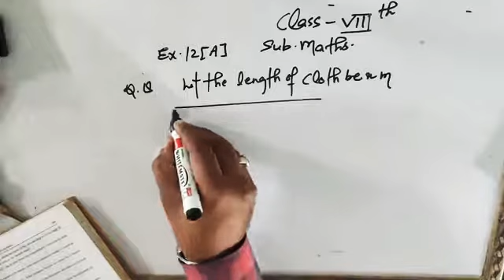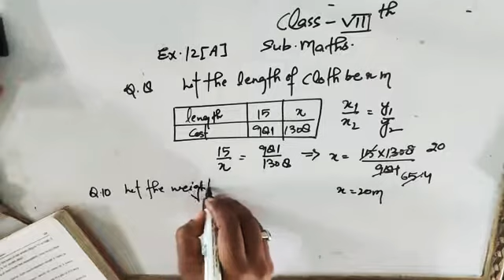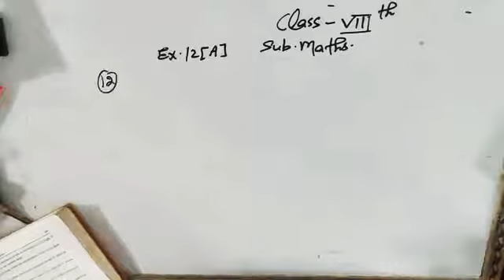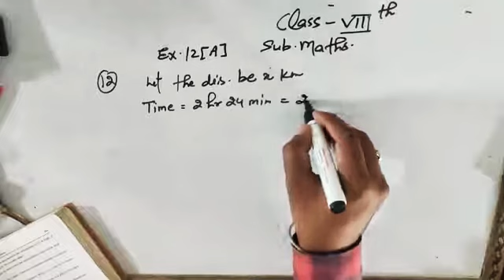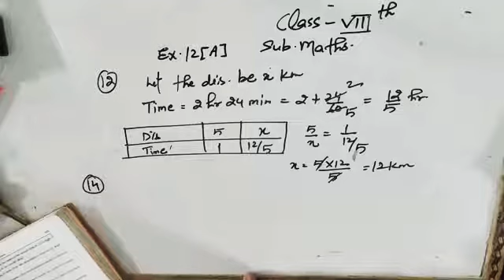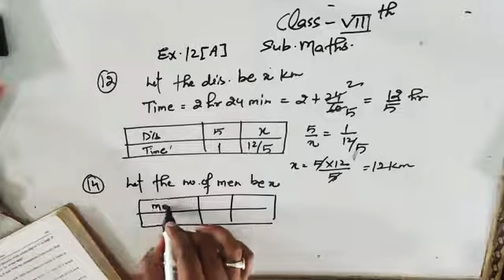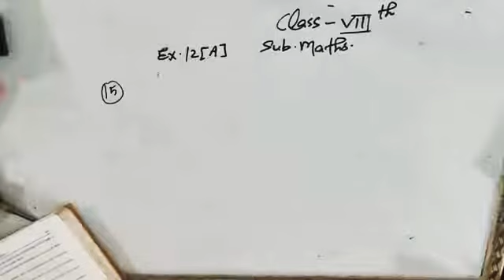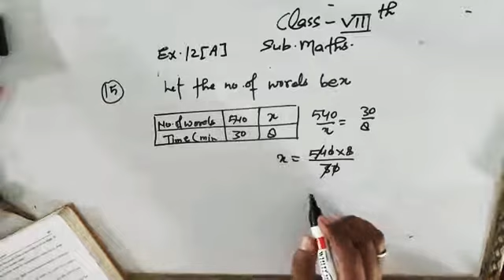Class 8th / Maths / Exercise 12 A